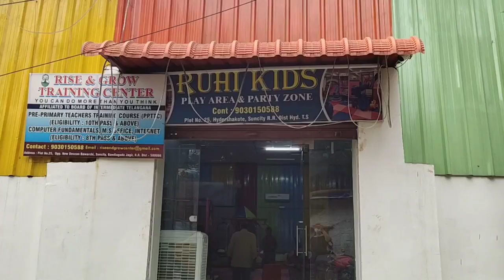kids play zone in Hyderabad @150 per hour/ best for kids to play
Address: Plot no 25, Suncity, Chevella Rd, opp. new Deccan bewarchi, Sun City, Bandlaguda Jagir, Telangana 500091
Hours:
 Opens 12PM- 9PM